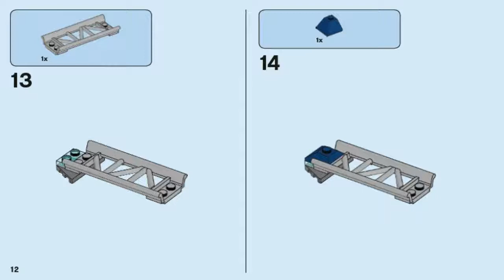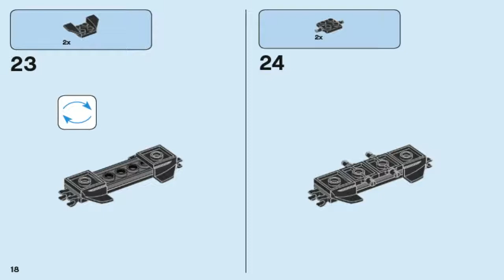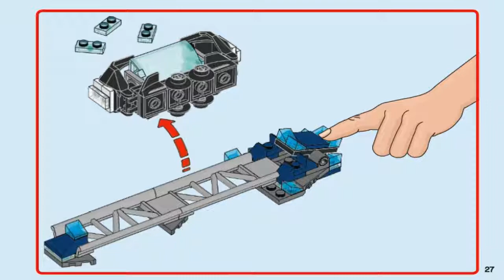LEGO Super Heroes 2018 RHINO FACE-OFF BY THE MINE 76099 Лего Супер Герои Поединок с Носорогом #1